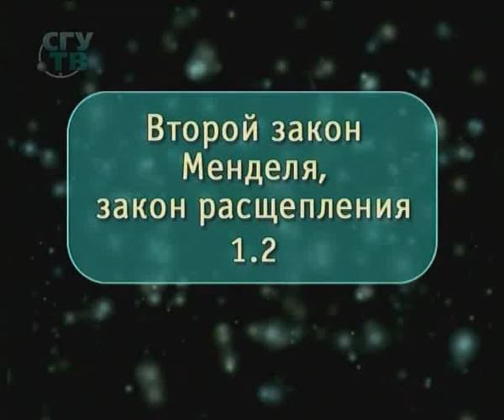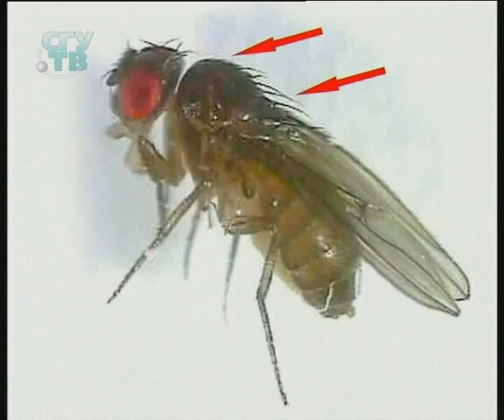Общая биология. Второй закон Менделя, закон расщепления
Генетика. Часть 1. Закономерности наследования признаков. № 1.2. Видеоиллюстрации